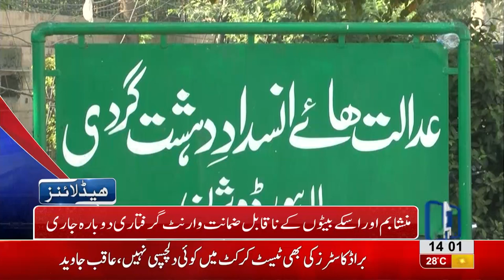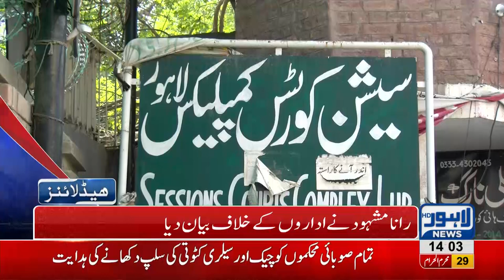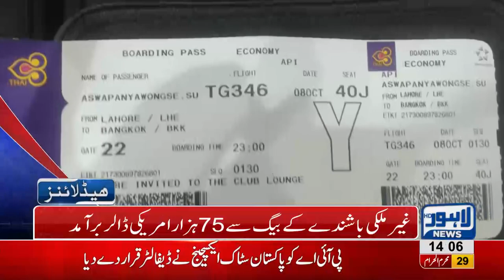02 PM Headlines Lahore News HD – 10 October 2018